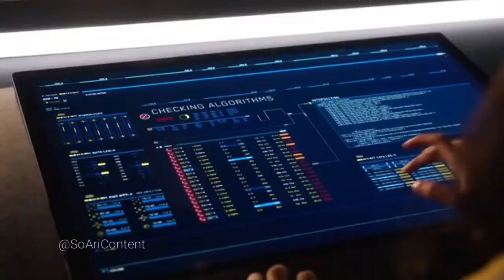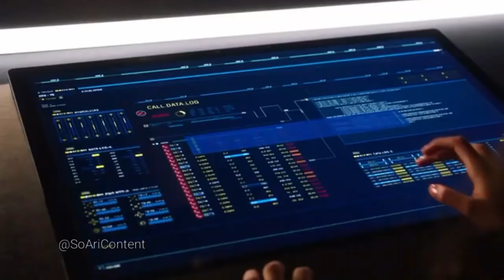The Flash 5×04 Iris takes Nora' s powers| Iris and Nora have a talk